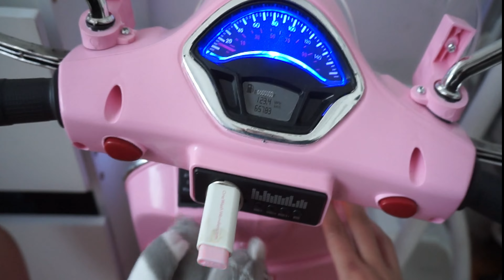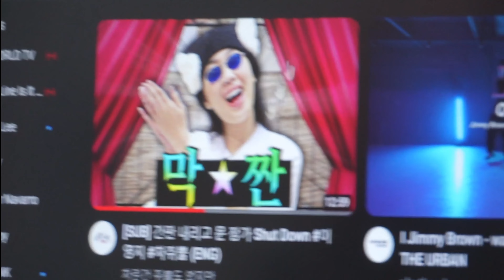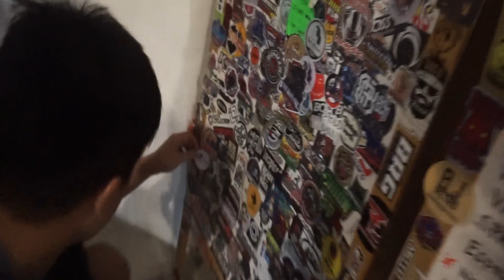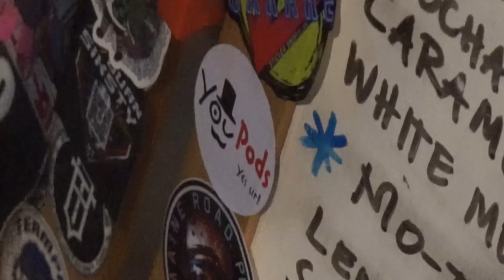VLOG | car run, sister bonding, events, fail pranks and golfing range